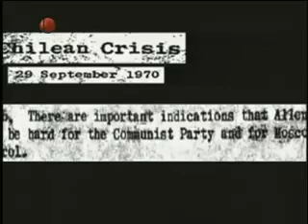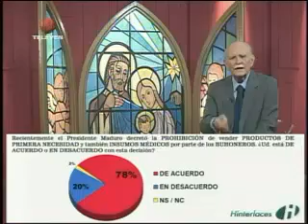Los Confidenciales 091114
En la sección de "Confidenciales" de su programa "José Vicente Hoy" que transmite el canal Televen, José Vicente Rangel informó sobre importantes temas de la actualidad nacional e internacional.